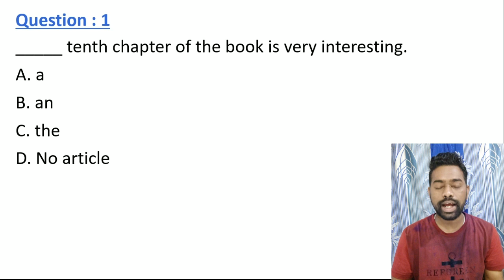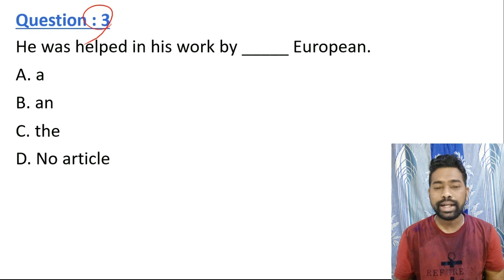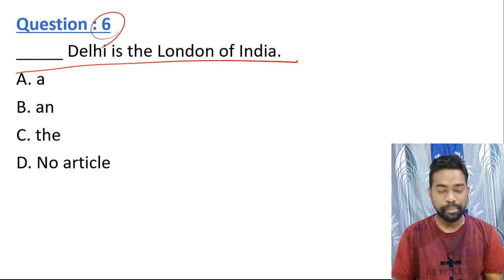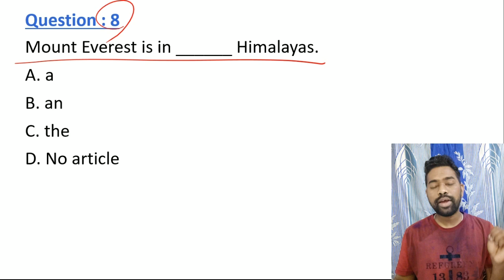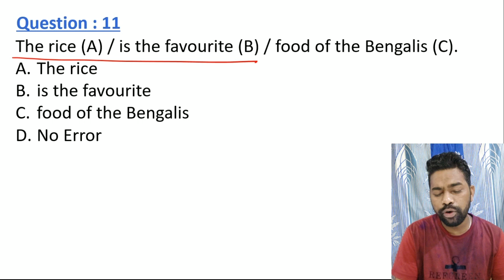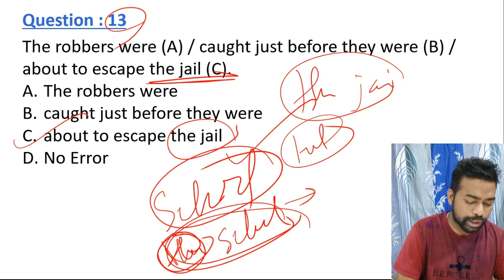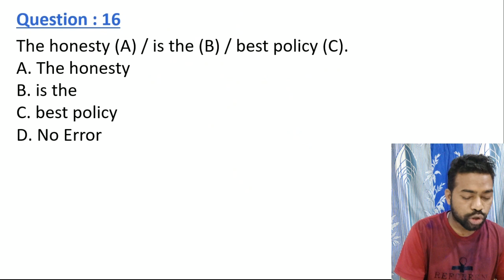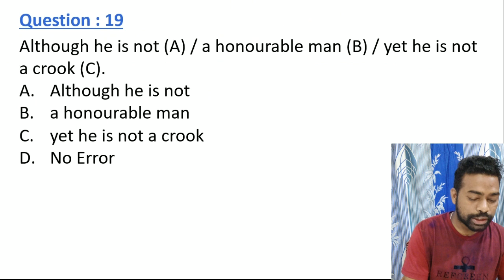Article Practice Set For ASO || English Basic To Advance || Holi Special Class || By Sunil Sir